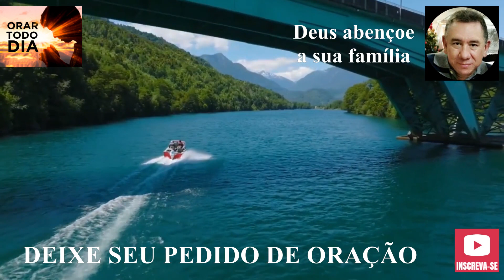CORRENTE DAS 12HS, SALMOS 91, VAMOS FALAR COM DEUS